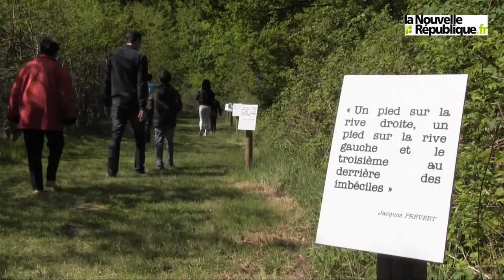VIDEO. Les pieds nus pour chasser les oeufs à Chouzy-sur-Cis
Envie d'une chasse aux oeufs de Pâques originale ? Direction Chouzy-sur-Cisse, à Loisirs Loire Valley. Les oeufs se cachent sur le sentier sensoriel que l'on parcourt les pieds nus. On tire même sur les oeufs avec un arc et des flèches avant de les dévorer... Ambiance